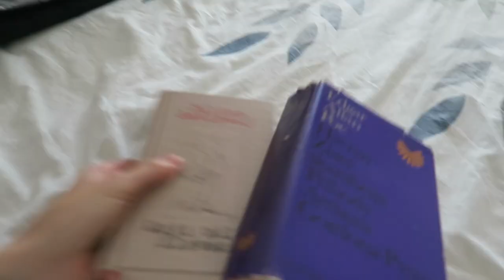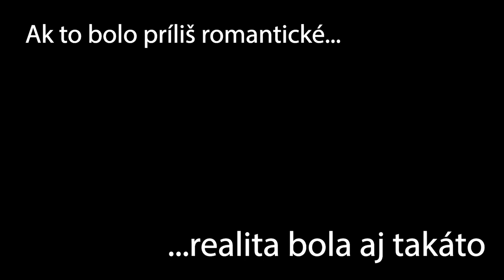Mali sme chuť na cestoviny, sadli sme do auta a išli do Toskánska za Martinom Záhumenským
S Marošom sme sadli do auta a vyrazili sme smer Toskánsko, kde nás čakali Martin a Zdenka Záhumenskí. Spoločne nám pripravili program na 4 dni a zabezpečili nám zážitky, o akých sa nám fakt snívalo. V Toskánsku žijú viac ako 10 rokov, čo z nich robí tých najlepších sprievodcov, a preto ich agentúra SI TOSKANSKO je jednou z tých, ktoré by ste mali mať na radare, ak chcete túto nádhernú časť sveta spoznať.

My sme vycestovali na 5 dní, z toho deň sme strávili v magických Benátkach takmer bez turistov. Naša prvá dovolenka bola zhmotnená dokonalosť. Ešteže sme to my dvaja, cynici, z ktorých nemusíte mať cukrovku :D

Pre viac info o Si Toskánsko nájdete na a čekujte nádherný instagram @si_toskansko
Martin Záhumenský: @martinzahumensky